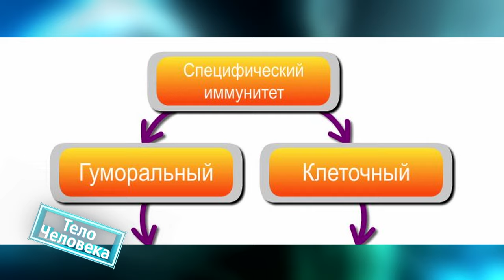25.06.2019 Тело человека. Иммунитет